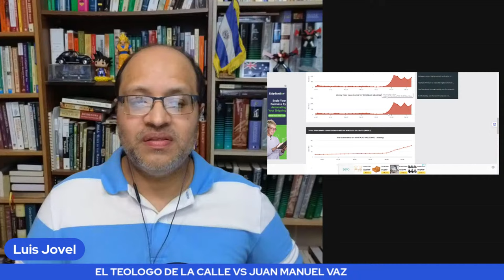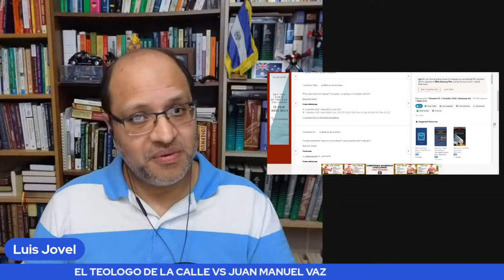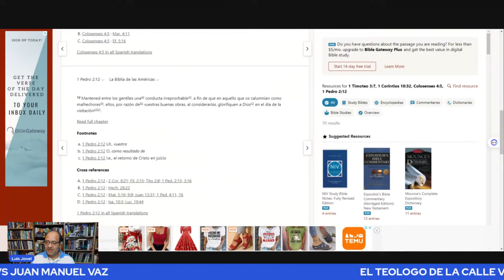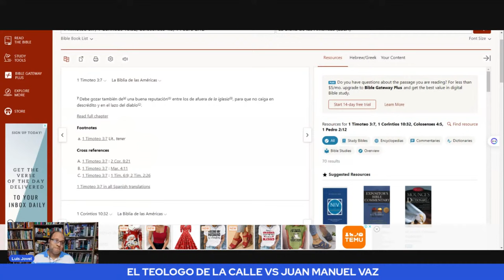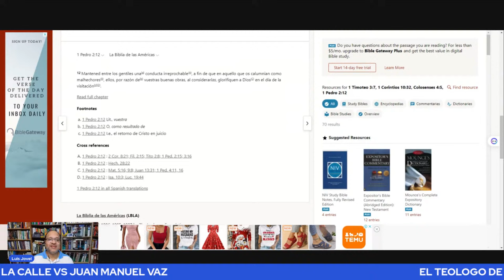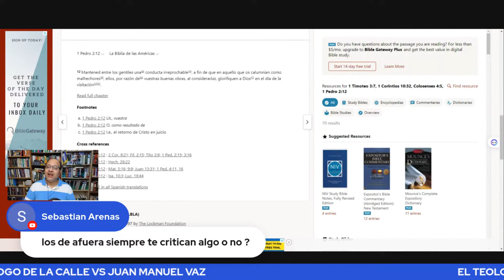EL TEOLOGO DE LA CALLE VS JUAN MANUEL VAZ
Juan Manuel Vaz se topa con uno que es mas soberbio que el. Esto es casi imposible de creer. En un video JMV advierte a la gente del mentado “teólogo de la calle” (si han visto su ridícula explicación del origen de la Trinidad verán que de teólogo no tiene nada), y tiene mucha razón. Dios no va a llamar a alguien que deje a su esposa e hijos para servirle a el. Tampoco va a avalar que la persona predique borracha o endrogada. Ósea, personas sin escrúpulos usan a este hombre para alcanzar mas miembros, mas likes, etc. Esto demuestra la falta de escrúpulos que algunos pseudo-cristianos tienen para con sus prójimos, que solo los ven como objetos para explotarlos, y no sacarlos de su adicción y necesidad.
Pero cuando creíamos que JMV andaba por buen camino, nos revela lo que hay en su corazón, y desconcierta a todo aquel que lo oye. No te pierdas este video.

Si desean ayudar al canal, pueden subscriberse a Streamyard y asi poder pagar los costos de este canal.